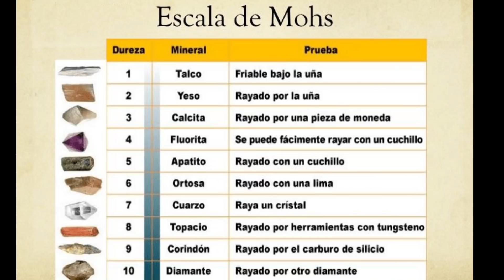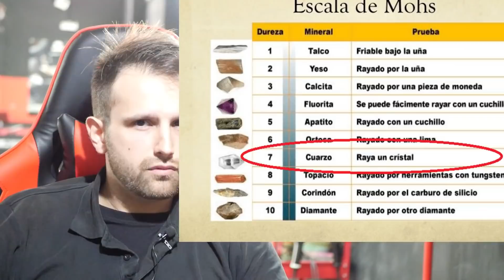💎 La verdad sobre los tratamientos cerámicos 7h y 9h para coche [ Escala de Mohs, ¿qué es? ] 💎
La verdad sobre los tratamientos cerámicos o coating cerámicos. Algo que cada vez está más de moda para el mantenimiento estético del vehículo pero que todavía en la actualidad causa mucha confusión y desinformación al respecto.

El vídeo tiene una finalidad instructiva y de conocimiento básico sobre las dudas que más nos acechan en este tipo de tratamientos cerámicos.

✅¿Qué es un tratamiento cerámico?
✅¿Qué es la escala de Mohs?
✅¿Qué beneficios reales obtengo con este tratamiento?
✅¿Qué durabilidad tiene?
✅Entonces, ¿Es cierto lo que dicen sobre sus resultados?
✅¿Puedo aplicarlo por mis propios medios?
✅¿Qué puede costar?

Seguramente nos habremos dejado mucha información por el camino, pero esperamos que con este pequeño resumen tengamos una base fundamental sobre conceptos que nos puedan originar dudas o confusiones.

¿Quieres saber como funcionan nuestros tratamientos cerámicos?

▶️ ¿Cómo hacer un buen detailing? ◀️

💎 ¿En qué consisten los tratamientos cerámicos? 💎

▶️ ¿Cómo se fabrica un tratamiento cerámico? ◀️

👨🏻‍🎓 ¿Quieres aprender detailing? 👨🏻‍🎓 ¡HAZ NUESTRO CURSO EN NUESTRAS INSTALACIONES!

🔥¿Quieres más contenido de Detailing? 🔥